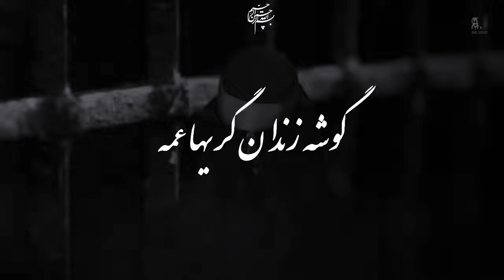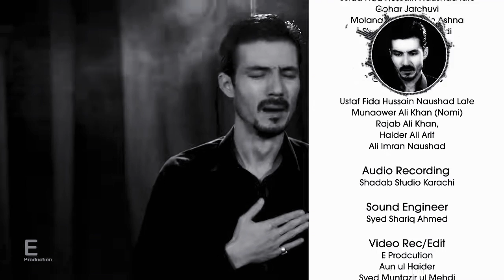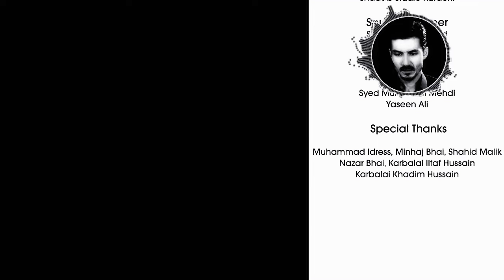Ali Imran Naushad | Goshaye Zindan Giryaha Amma | New Noha 2019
Title : Goshaye Zindan Giryaha Amma
Noha Khawan : Ali Imran Naushad
Compose : Ustad Fida Hussain Naushad (Late)
Kalam : Ustad Fida Hussain Naushad (Late)
Audio Mixing : Shadabad Studio
Video Mixing : E Production
Producer : Nohas Library
Comment Your Suggestion For More Improving Us
& Share To Your Friends Also